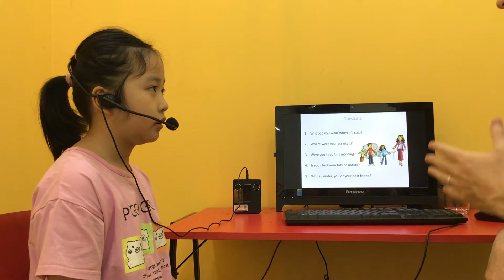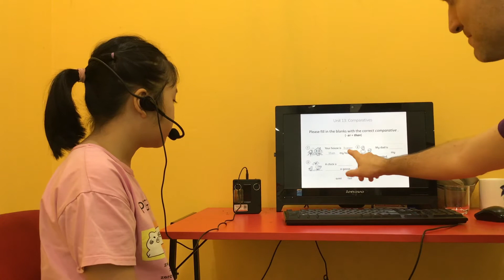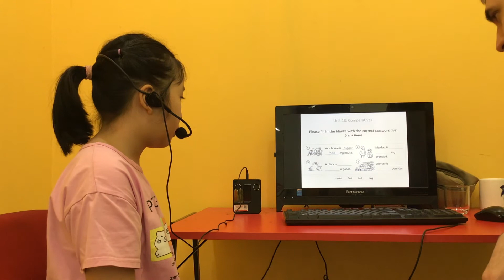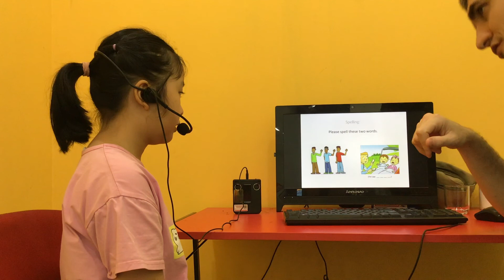CEC | Video Test 3 in 2020 | ES2E | Khánh An